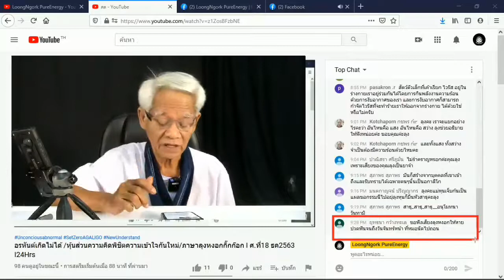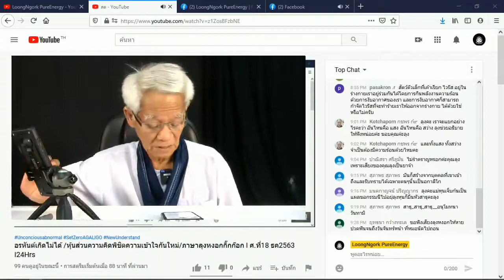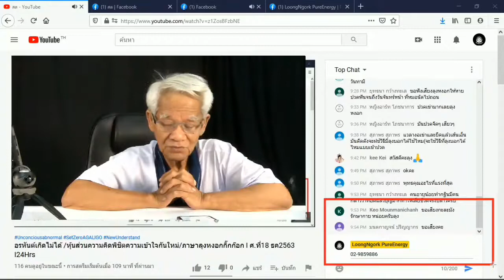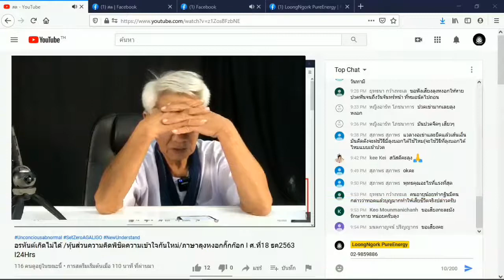ฟันปวด/ New knowledge in 21st century I LMElaw I 21ธค63 I 24Hrs